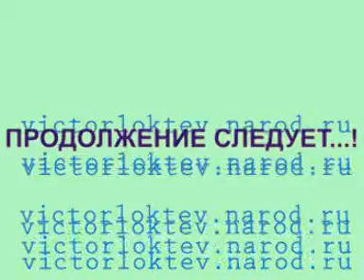Сколько нужно ???? чтобы ввернуть Лампочку. (серия3)